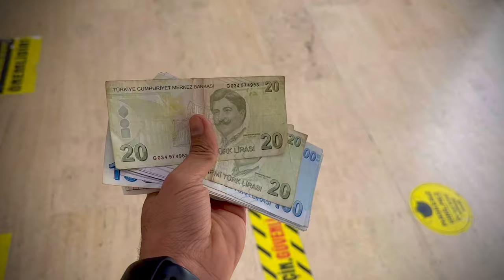Istanbul Turkey 🇹🇷 Vlog part 1 | Salah Baloch | Chabahar Balochistan to Turkey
Istanbul Turkey 🇹🇷 Vlog part 1 | Salah Baloch | Tehran to Turkey |